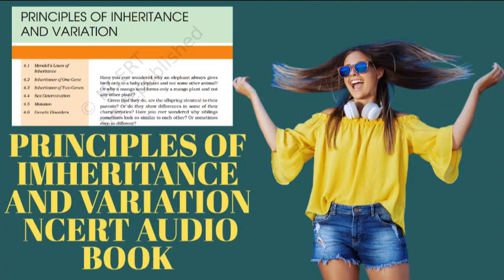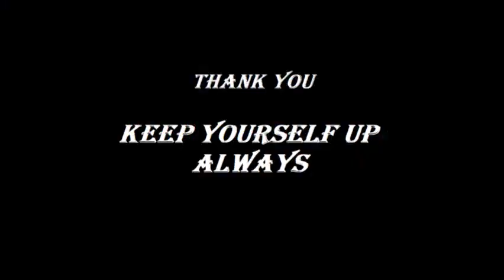Principles of Inheritance and Variation NCERT Audio Book | 12 Biology NCERT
Hii Friends

its 12th NCERT chapter principles of inheritance and variation { genetics } audio book so first enjoy and and then comment how was the audiobooks.

listen all other audiobooks on our channel.

share audiobooks with your friends

see you soon in next audio books